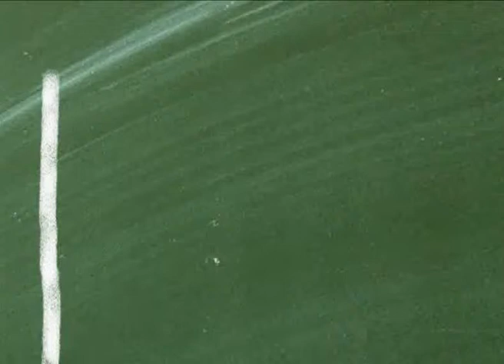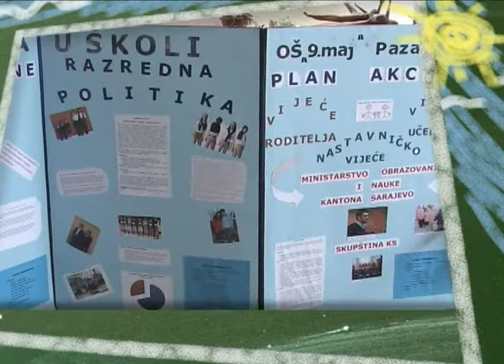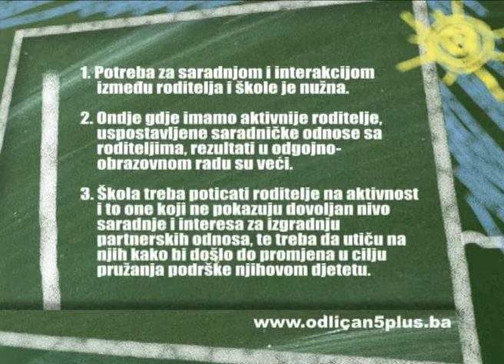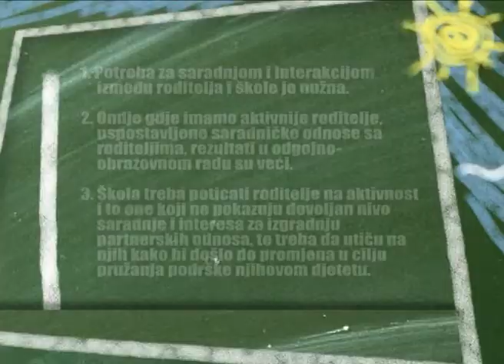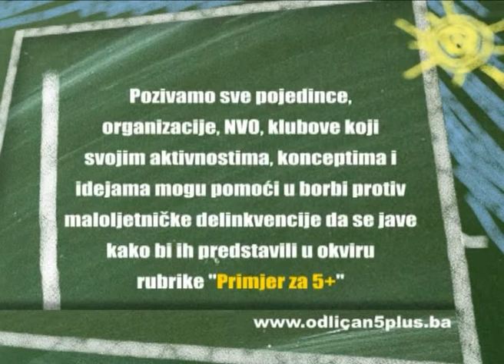Odličan 5+ - Participacija roditelja u školi